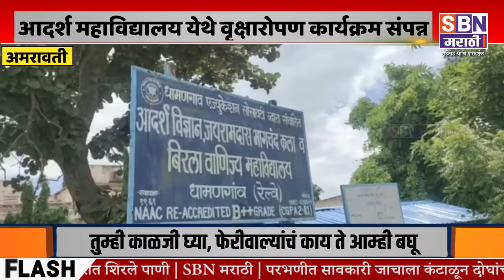AMRAVATI | अमरावती धामणगाव येथील आदर्श महाविद्यालय येथे वृक्षारोपण कार्यक्रम संपन्न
अमरावती धामणगाव येथील आदर्श महाविद्यालय येथे वृक्षारोपण कार्यक्रम संपन्न, राष्ट्रीय सेवा योजना व राष्ट्रीय छात्र सेना यांचा संयुक्त उपक्रम.@